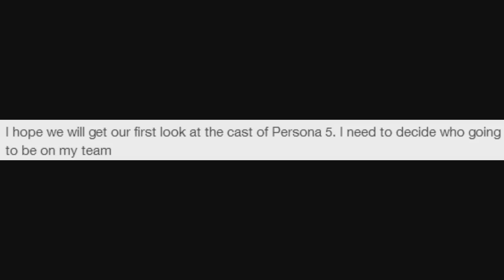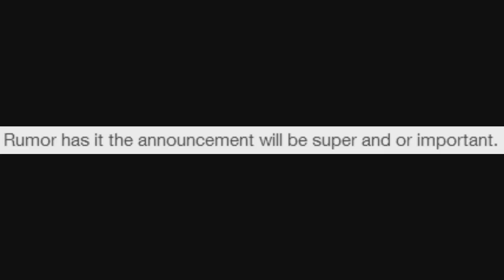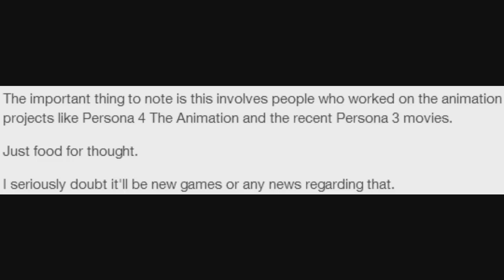areyoupeoplethick2.avi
THE THICKENING